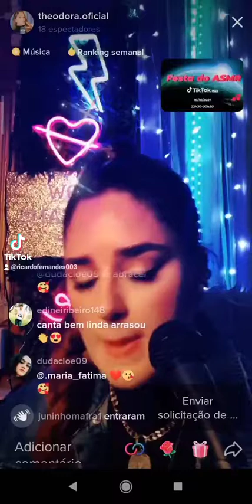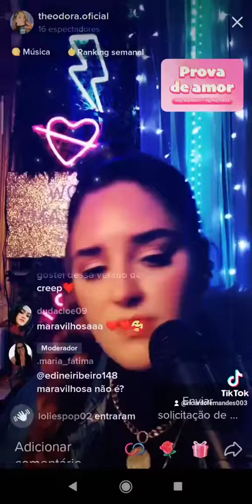19 de junho de 2022